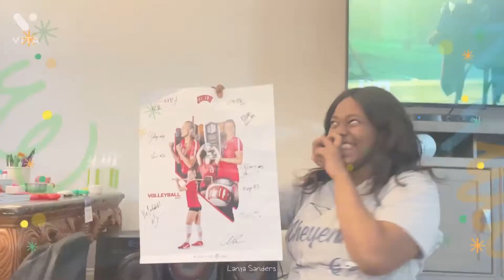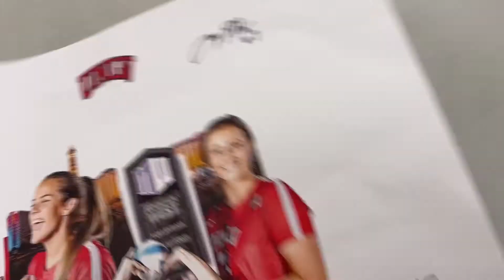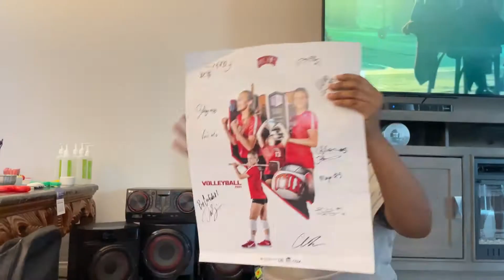UNLV volleyball camp day 2